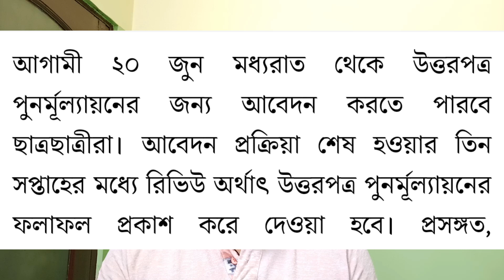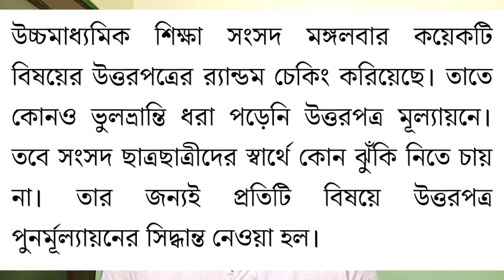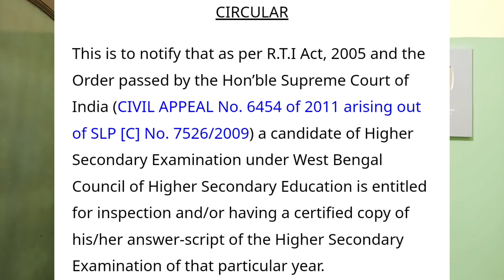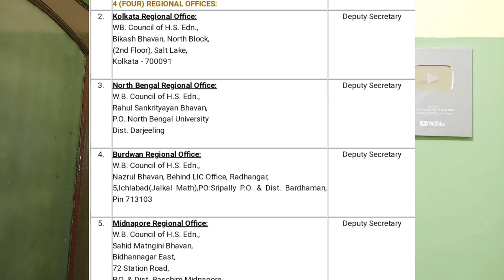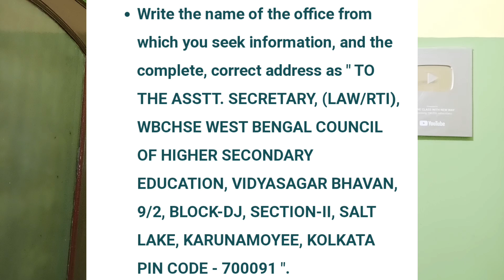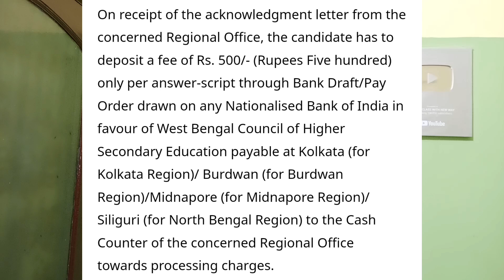HS এ RTI কিভাবে করবে? HS Khata Review Result Date 2022 | HS 2022 RTI Kivabe Korbo | RTI in HS Result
About Video : HS এ RTI কিভাবে করবে? HS Khata Review Result Date 2022 | HS 2022 RTI Kivabe Korbo | RTI in HS Result | Online Class With New Way.

hs khata rti 2022
hs result rti application
hs khata rti kivabe korbo
hs result rti kivabe korbo
rti process in hs
hs khata review 2022
hs result review 2022
hs khata scrutiny 2022
hs result scrutiny 2022
hs review result date 2022
hs result ppr pps process
hs result rti process
rti in hs result
hs e rti kivabe korbo
rti application hs result
hs 2022 review result date
how to review hs result 2022
hs result 2022 ppr pps